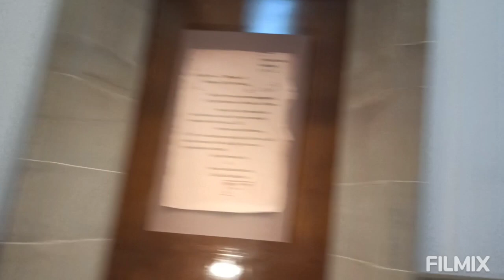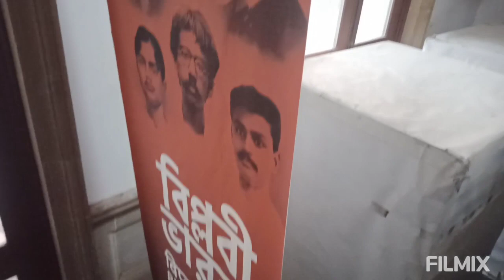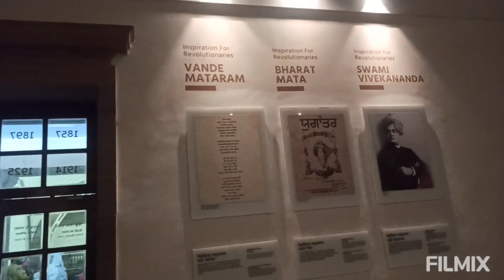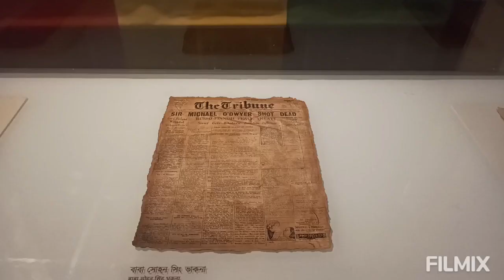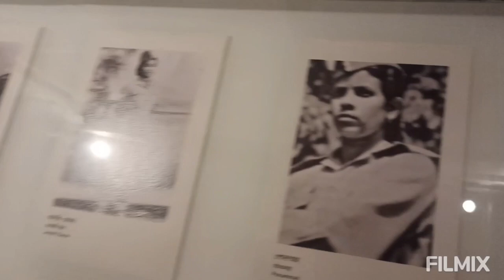Hemnalini's Netaji Memorial Hall ( Victoria memorial hall) visit with Family.